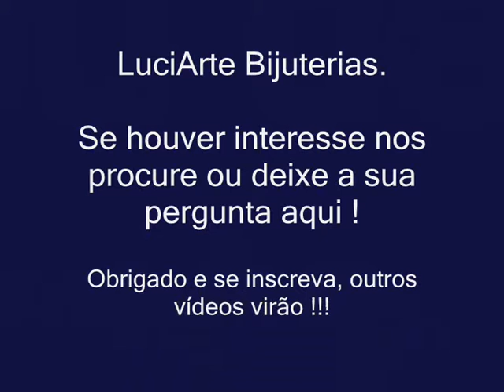Diy - Bijuterias em Vitro Fusão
Alguns modelos em vitro fusão (Vidros importados).